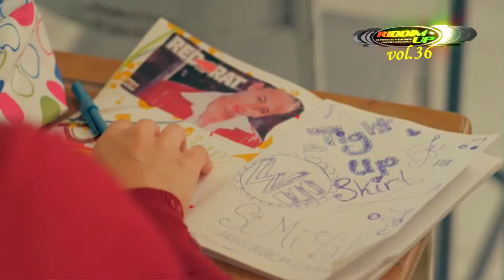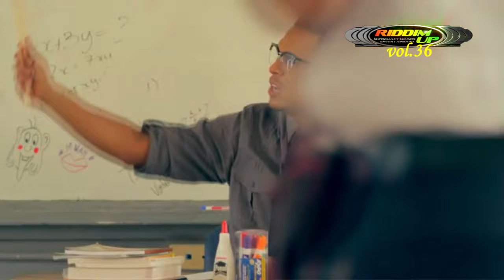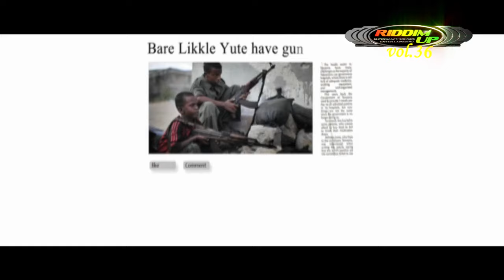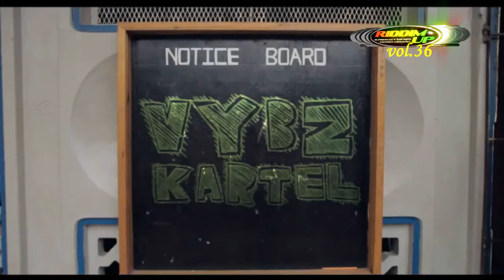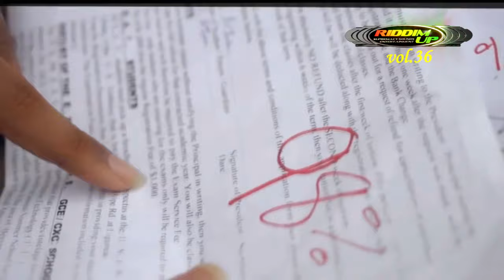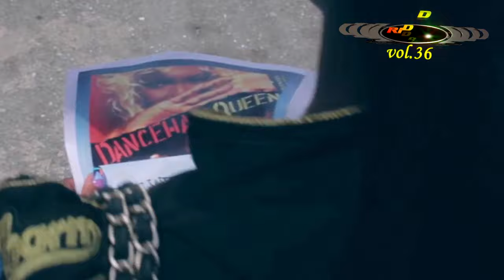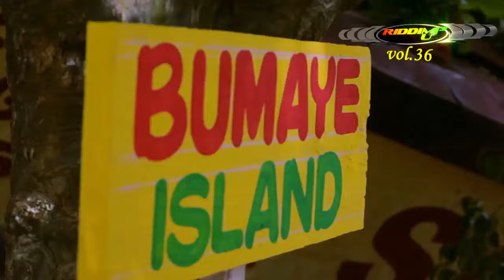Riddim Up Vol. 36: 2010s Dancehall Throwback Mix by DJ Simple Simon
Get ready to turn up with the hottest tracks from Vybz Kartel, Konshens, Mavado, and more on Riddim Up Vol. 36! 🔥🎶 RiddimUp Dancehall ThrowbackMix VybzKartel Konshens Mavado"